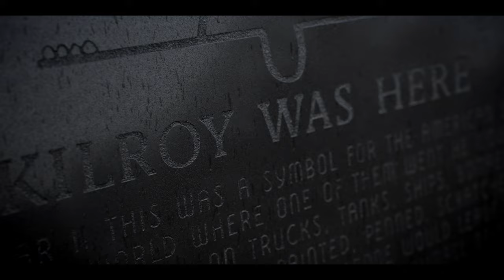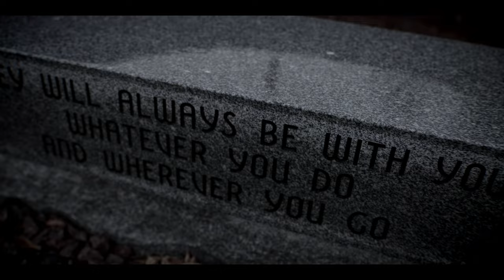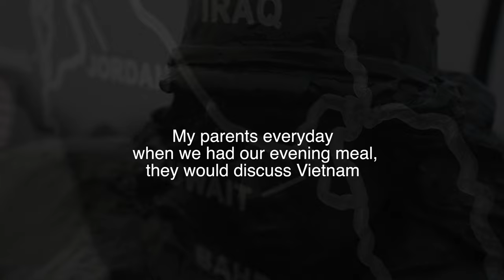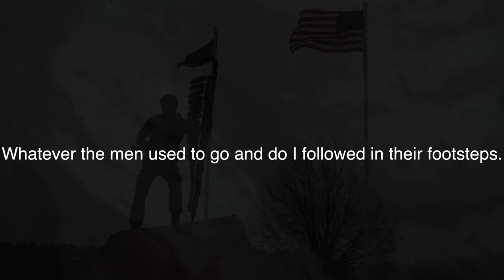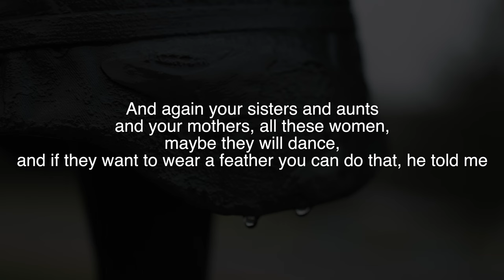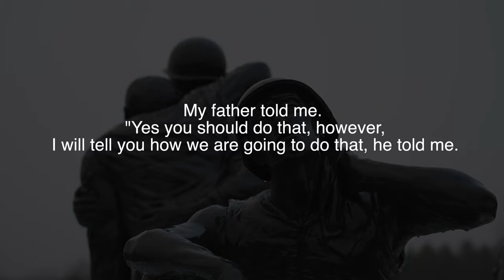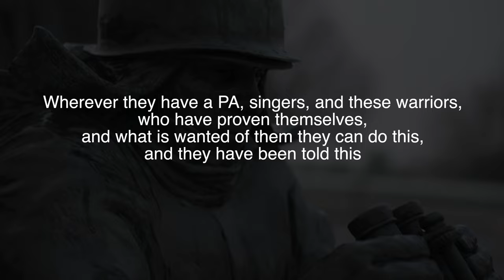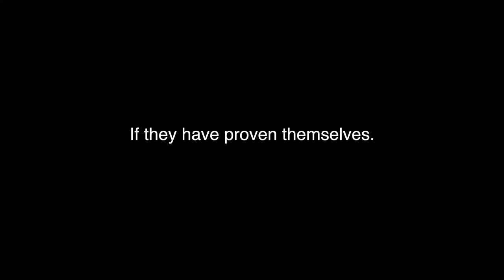Wąąk Wašoše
Thank you to the McAndrews Family, and all the others that shared their family photos for this video.

Pictures Provided by Ken and Dawson McAndrews, Ken LittleGeorge, Karen Green.